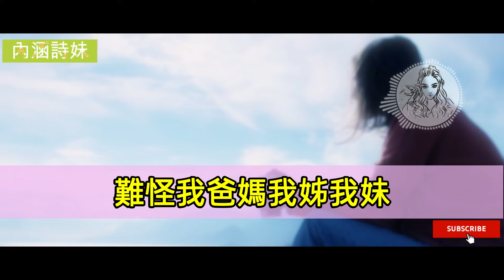姐夫是我的同學，我結婚後，被他拿捏得死死的，我說出他的往事後，我姐卻毫不在乎...真實故事自述（72）